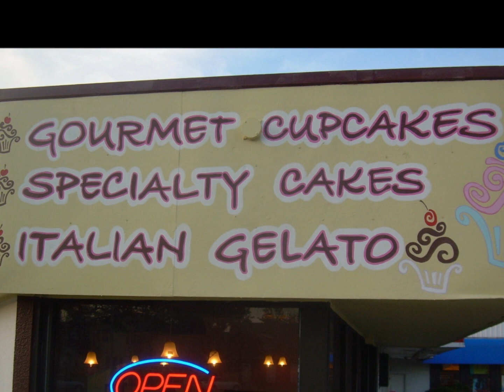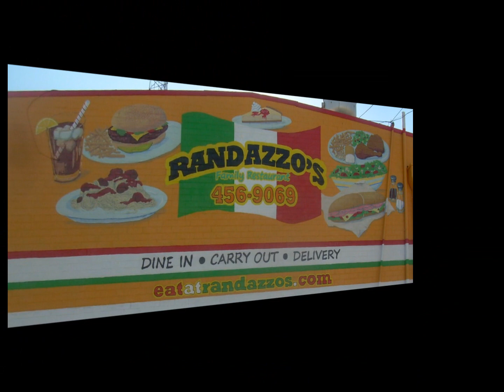Mondo Murals Slide Show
I'm very excited to participate in my first trade show for Mondo Murals & Design, LLC - the New Orleans Baby and Kid Fest this fall. for more and like the Mondo Murals page on Facebook to see new projects